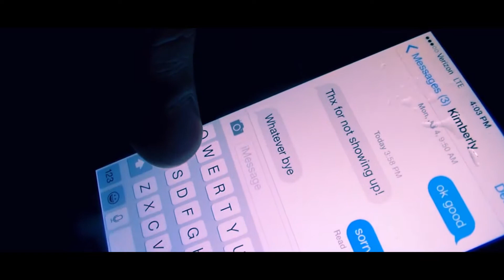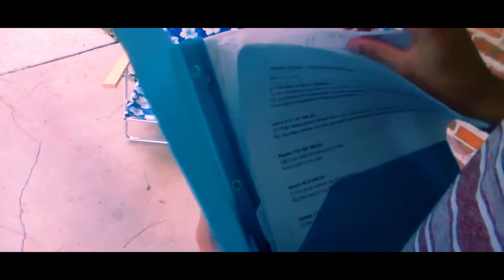"Danny Phantom Dark" Fan Film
Before you watch the film I have already stated before and would like to put stuff on the record.

1. Yes , this film is old. This was my first feature film so yes it’s bad.

2. We never finished the film. So how it goes to “Scene 1” to “Scene 5” with no setup is because of the unfortunate problems that happen in production. Even how the film ends is very confusing. I understand and am sorry.

3. Why did I upload it? I like some scenes and the editing .. so I decided since it has been unlisted  for 4 years. Might as well

4. I understand since the film isn’t finished .. I panned the runtime with outtakes and behind the scenes to show how long the film would be. We are very sorry that we never finished it. We do not plan on going back to remake it or finish it. Just one of those things that happens in Filmmaking

(STORY) : In this  Reimagining of “Danny Phantom”. Danny begins work on a teleporting device but finds out that he as built the solution for “Inter-Dimensional Travel”. Vlad (Friend of his parents) and Danny travel to the Hollow zone and come back with powers. With Danny realizing he has powers. He decides to use them for good while Vlad has been possessed from his powers and Starts to extinct Mankind. When Danny realizes this he understands what he has to do now.

[Made in 2014-15] [Released privately in 2015]